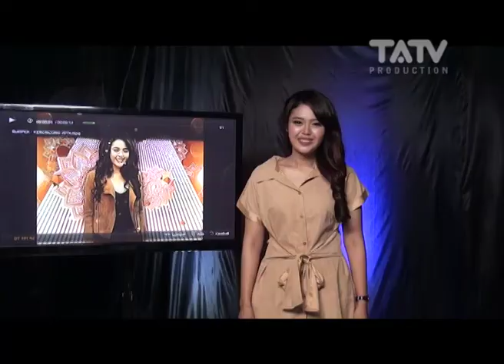Kisah Cinta - Sherly | Orkes Keroncong BBS Sukoharjo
Program Musik Keroncong Live Studio 2 TATV
00:14 KR Morisco voc Dimas
06:46 Kisah Cinta voc Sherly
11:35 Cinta Terbaik voc Dimastian
Cek juga siaran di saluran televisi rumah anda:
Saluran TV Digital Solo-Jogja di 29 UHF
Saluran TV Digital Solo-Jogja di 28 UHF